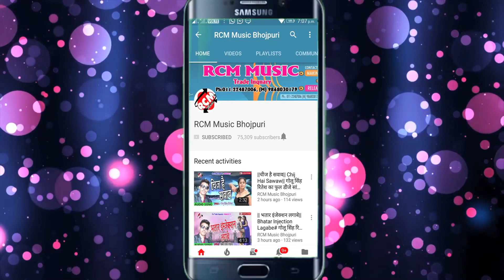|| छउड़ी चाउमिंग छोला चाट खिलाई देबो गे || इरफ़ान तूफानी का इस साल का जबरदस्त सांग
Title:  Chhaudi Chauming Chhola Chat Khilai Debo Ge
Singer: Irfan Tufani
Lable: RCM Music
Lyrics:  Akwar Khan